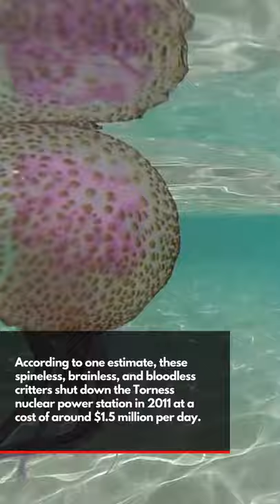Jellyfish attack nuclear power plant Again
This week, Scotland's only operational nuclear power plant at Torness was forced to shut down in an emergency procedure when jellyfish clogged the plant's sea water cooling intake pipes.

Without access to cool water, a nuclear power station runs the risk of overheating, which might have catastrophic consequences.

Additionally, intake pipes can be broken, resulting in a loss of power generation. And marine life that is pulled into the intake pipes of a power plant faces certain death.

These gelatinous, pulsing, umbrella-shaped aquatic organisms represent no new or undiscovered threat to nuclear power facilities.

Closures of nuclear power plants, especially brief ones, are costly. Scientists are investigating early warning system solutions to safeguard marine life and avert power plant closures.

According to one estimate, these spineless, brainless, and bloodless critters shut down the Torness nuclear power station in 2011 at a cost of around $1.5 million per day.